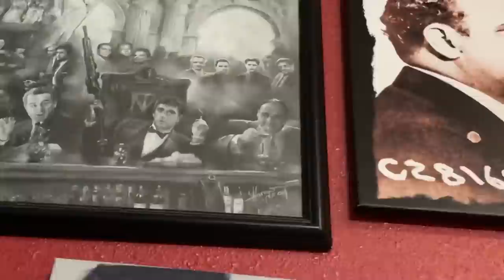GETTING MY NOSE & TONGUE RE-PIERCED VLOG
✨ WEBSITE FOR LASHES ✨